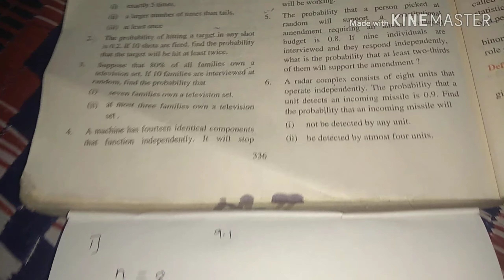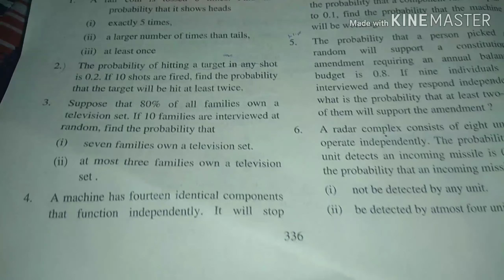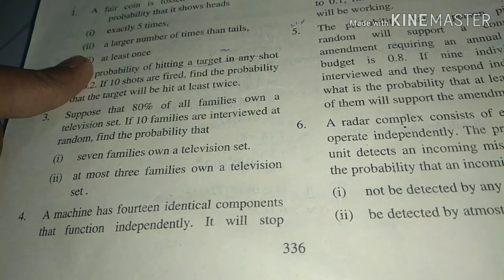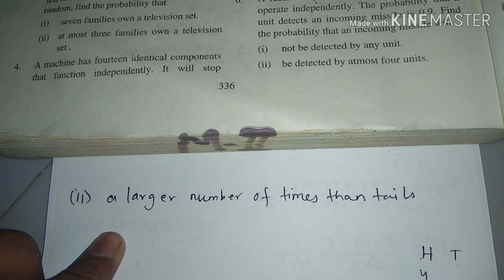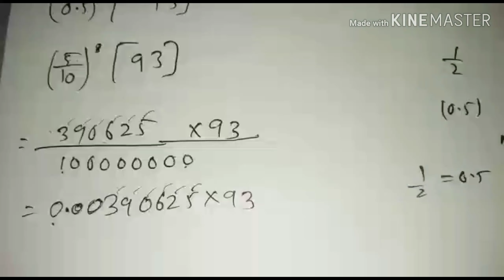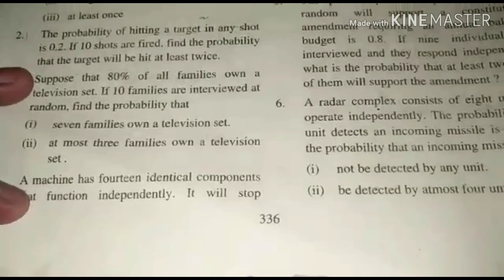12th Binomial Distribution Q1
12th Maharashtra board
I have solved without using logtable
U can also easy solve it's a small n scoring chapter
It contain only 13 sum n only 1 excercise

if have any doubt in 12th subjects maths or any other subjects thn go & follow the given link below and join it now